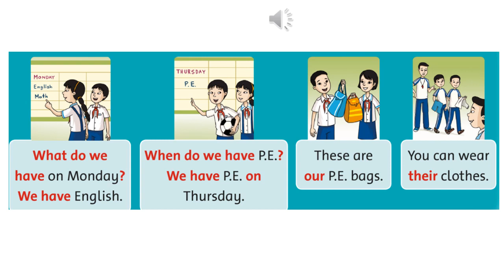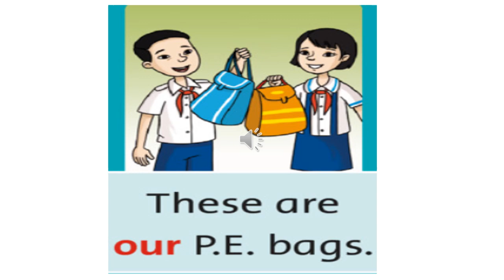lop4 unit4 lesson 2